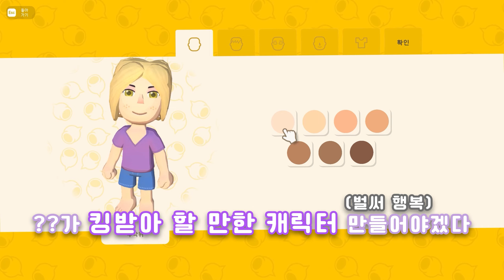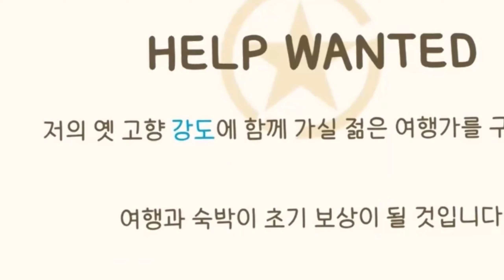【딩컴】 베프가 사실은 나의 배다른....(딩컴편)